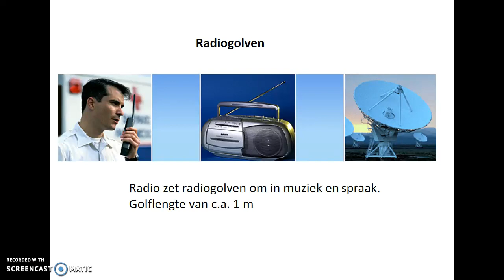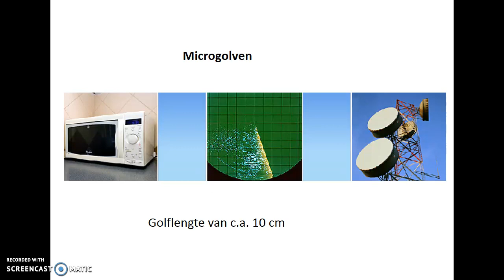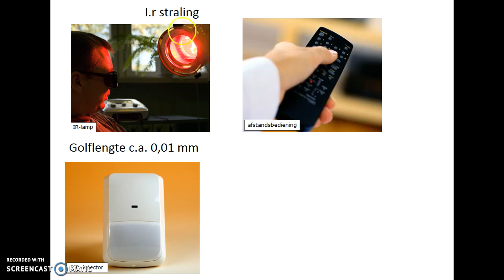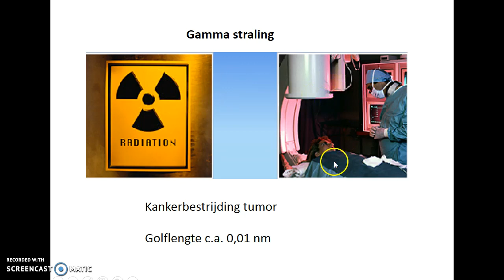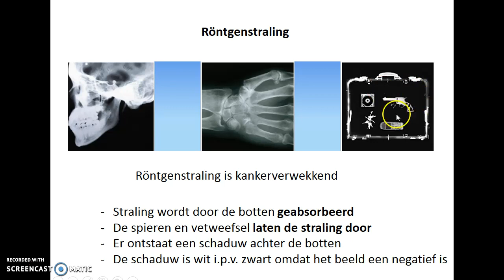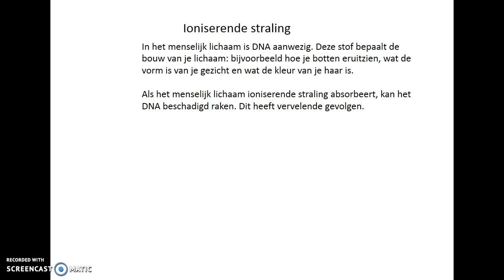Wat is straling ?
Voorbeelden en toepassingen van elektromagnetische straling.
Ioniserende straling.